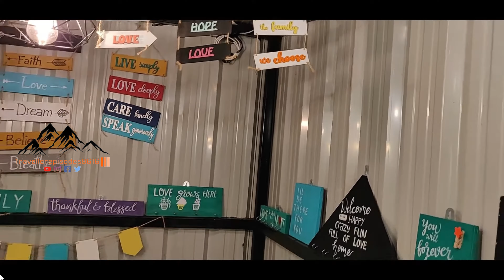The Earth's Camping | Nature’s Campground | @Travelepisodes8616| shamirpet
About Channel:
Travellerepisodes8616  , offers a unique and immersive travel experience through a combination of compelling storytelling, video clips, sound effects, and photography. It's designed like a futuristic storybook that transports readers to the places you describe.

Channel Keywords:
traveller episodes 8616
traveller episodes
traveler
travellerepisodes8616
travellersepisodes8616
traveller_episodes_8616
travellersepisodes
travel
camping
shamirpet camping spots
shamirpet lake
camping places in hyderabad
shamirpet
night camping
camping in masaipet
van camping
car camping